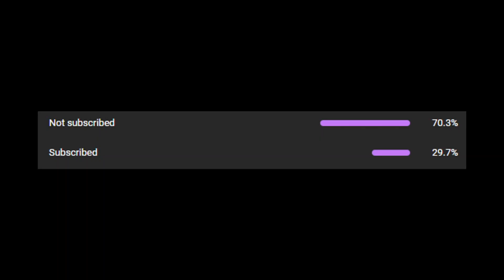GRENINJA IS THE KING OF SOLO QUEUE